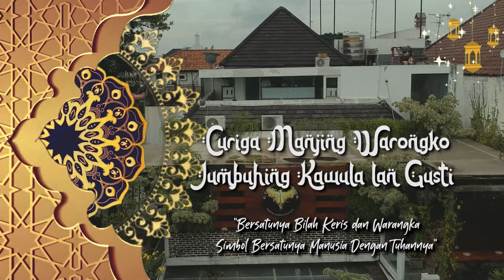SABDA TOMBAK SIGAR JANTUNG